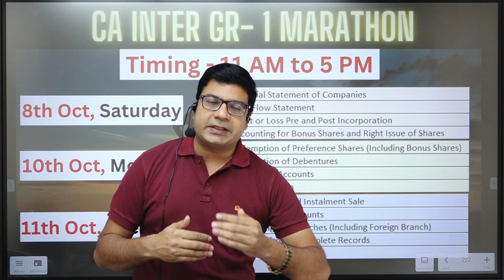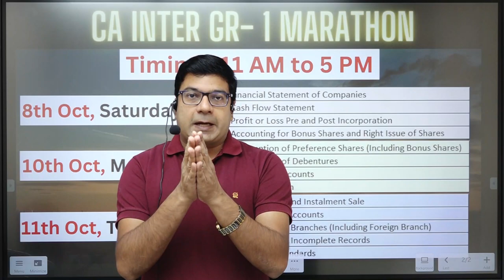CA Accounting Marathon | By CA/CMA Santosh Kumar Sir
CA Inter Gr-1 | Accounting Marathon for Nov'22 Attempt | By CA/CMA Santosh Kumar Sir